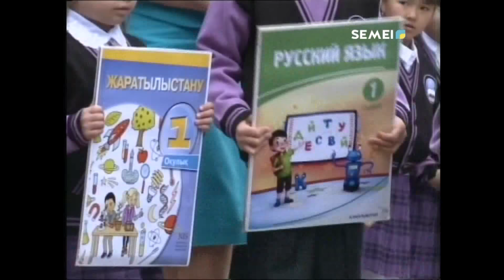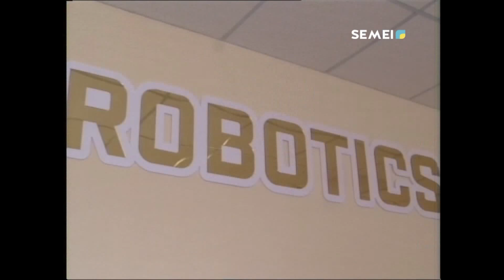СЕМЕЙДІҢ 50 БІЛІМ ОРДАСЫНДА IT-СЫНЫПТАР АШЫЛДЫ. Күндізгі жаңалықтар 03.09.18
1 – қыркүйек – білім күнінде барлық мектептерде алғашқы қоңырау соғылды. Семейде жаңа оқу жылында мектепке 44 мың оқушы барды.
БАҚЫТГҮЛ ҚАЗЕЗ